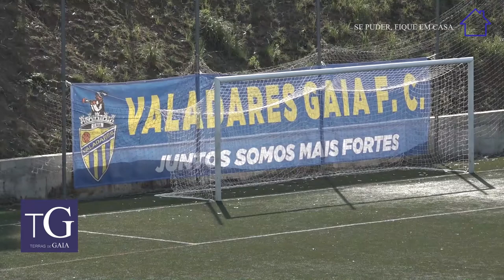Valadares Gaia goleia Fiães SC (4X0)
A equipa principal feminina de futebol do Valadares Gaia recebeu e venceu, neste sábado, por 4-0, o Fiães Sport Clube em jogo da 6ª jornada da fase de apuramento do campeão da Liga BPI.